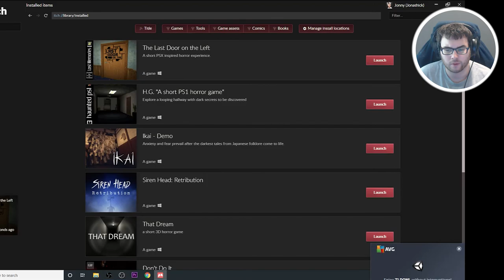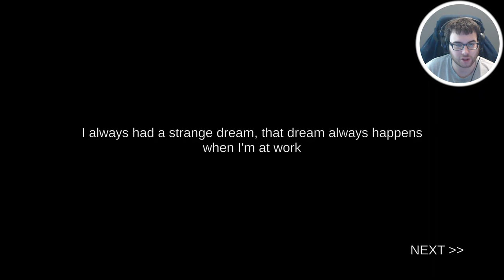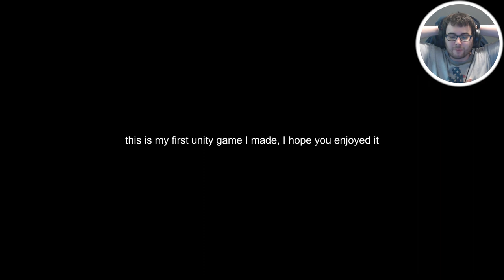3 Random Horror Games #2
3 Random Horror Games #2

3 Random Horror Games #2 Walkthrough Gameplay includes campaign mission  of the3 Random Horror Games #2 Single Player Story Campaign for PS4 Pro, Xbox One X and PC. This 3 Random Horror Games #2 Story Campaign Walkthrough will include the Full Game, full ending, and full walkthrough. 3 Random Horror Games #2 Walkthrough will include my commentary, all missions, all chapters, all cinematics, all cut scenes, all story missions, all main missions, all DLC, all Single Player Campaign Missions and the Ending, of course.